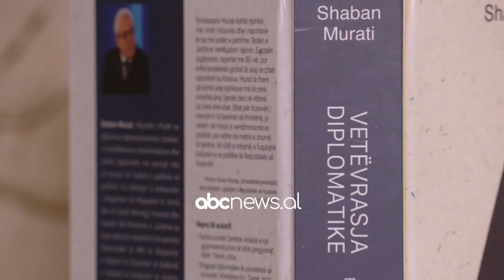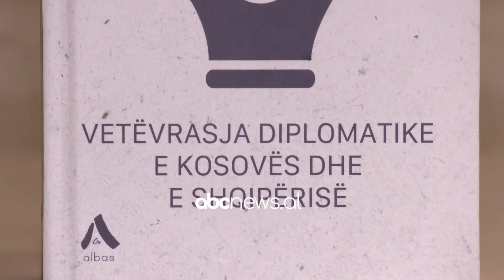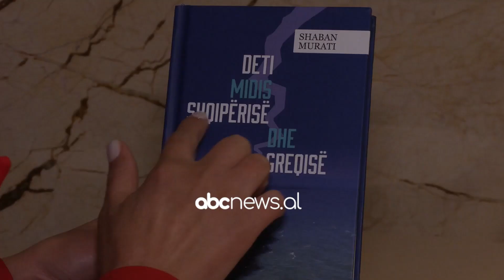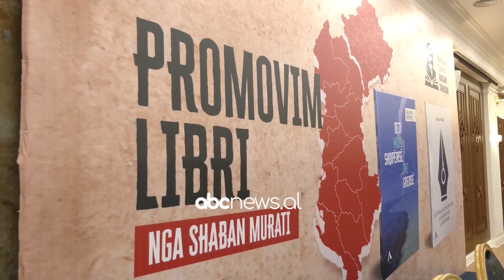Shaban Murati skanon marreveshjet e fshehta te Shqiperise me Greqine dhe Serbine | ABC News Albania